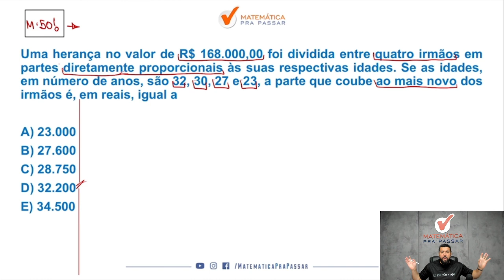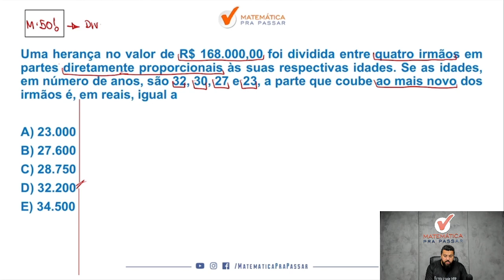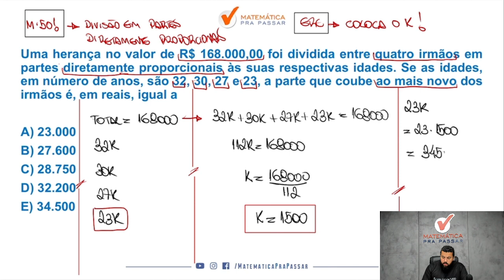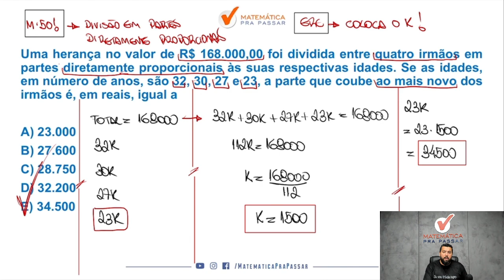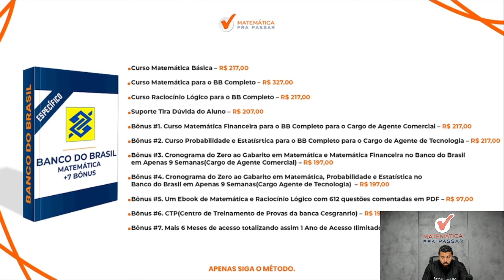Divisão Proporcional Não Erre Mais - Quiz MPP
Você está sofrendo com Divisão proporcional para o Concurso Banco do Brasil?

Então você precisa assistir essa aula onde nosso professor, Renato, mostra divisão proporcional com o Método MPP para o Concurso Banco do Brasil de uma forma objetiva e simples.

Você terá um passo a passo para aprender Divisão e proporcional pra passar no concurso banco do brasil 2023 e sair na frente de muitos concorrentes, no último concurso essa matéria foi a que mais reprovou e se você quer passar nesse concurso de agora precisa chegar pronto para Gabaritar.

Agora basta dar o play no vídeo e aprender Matemática com o Método MPP Divisão Proporcional Não Erre Mais - Quiz MPP